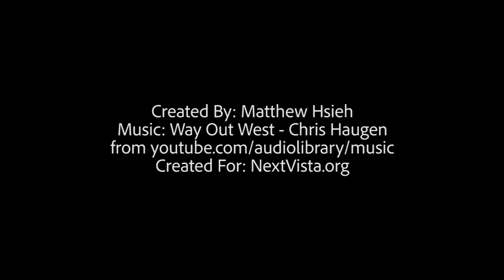Lunch (subtitled) by MH Of NV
What did you have for lunch yesterday?🥧 leave a message below

This video is part of the Next Vista English Language Project, which is designed to provide free videos to help those around the world learning English.